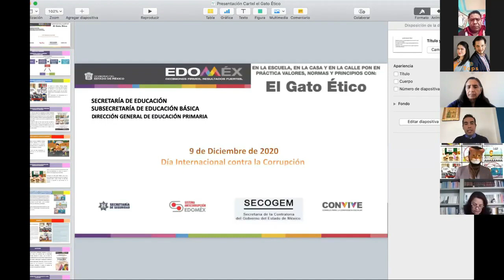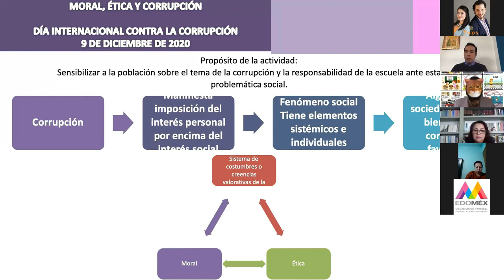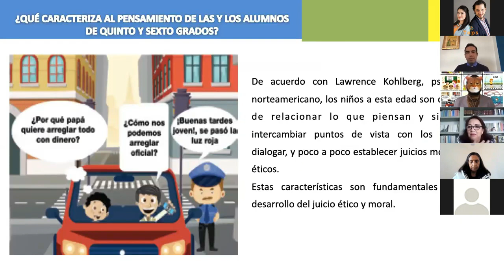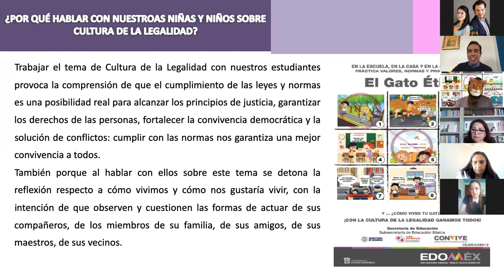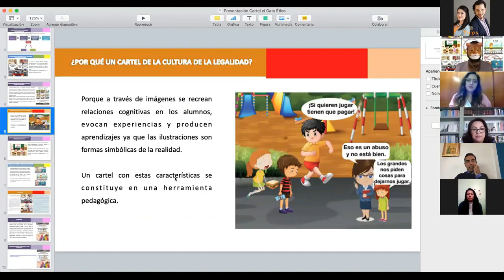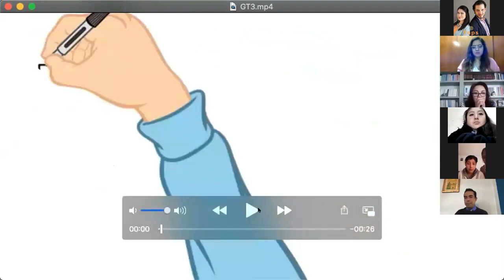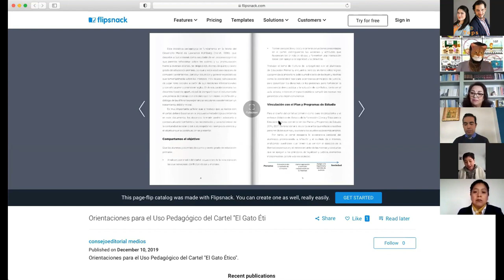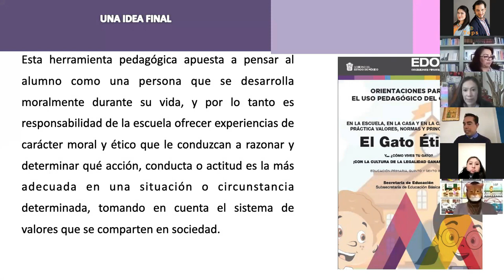GATO ÉTICO. DOCENTES, PADRES Y MADRES DE FAMILIA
La Secretaría de Educación a través de la Subsecretaría de Educación Básica y la Dirección General de Educación Primaria, presenta en el marco del Día Internacional Contra la Corrupción, la iniciativa educativa denominada: El Gato Ético.